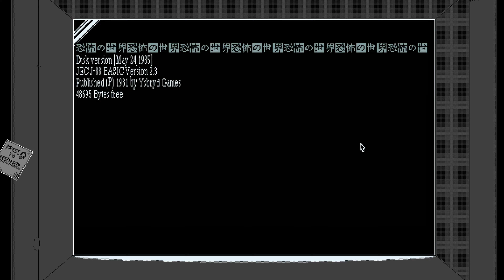World of Horror // Council of Jays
Join the Council of Jays as they delve into the eerie world of "World of Horror," a point-and-click survival horror game. In this episode, experience the spine-chilling tale of "School Scissors." Brace yourselves for a journey filled with suspense, twists, and maybe, just maybe, a jumpscare or two. Watch, enjoy, and join the Council in facing the horrors that await!